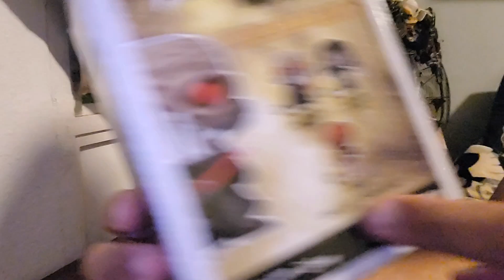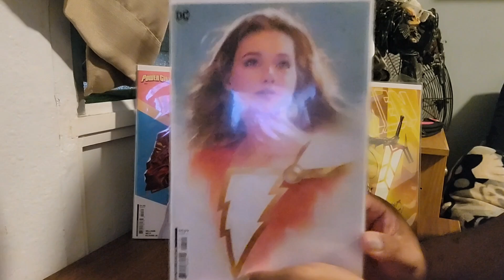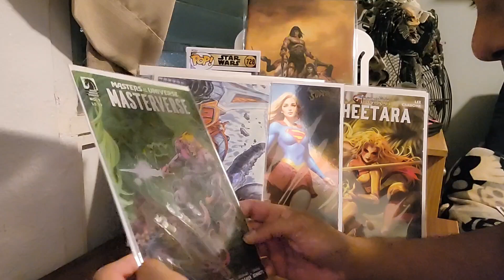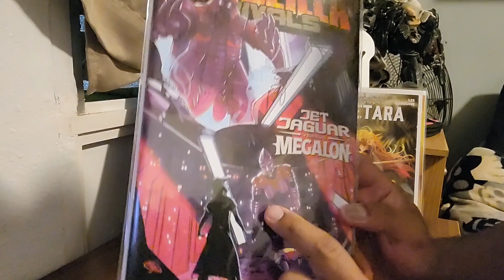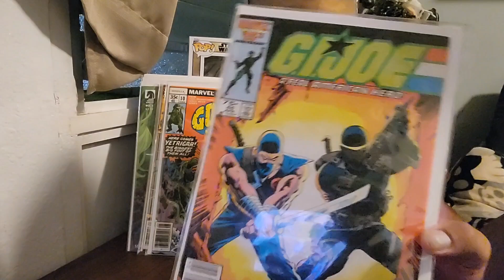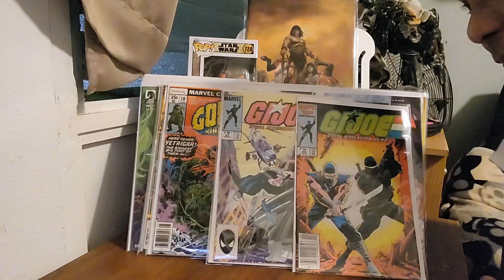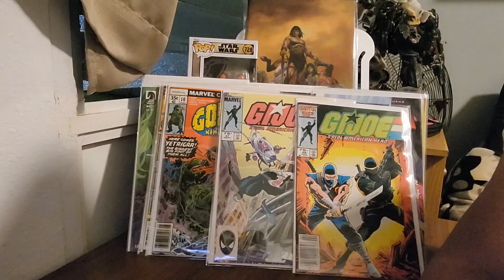Toy Paradise: This Week's Reveals of A Funko and Comics.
After a small hunt, we had to do the reveal.. Not bad for mostly comics..